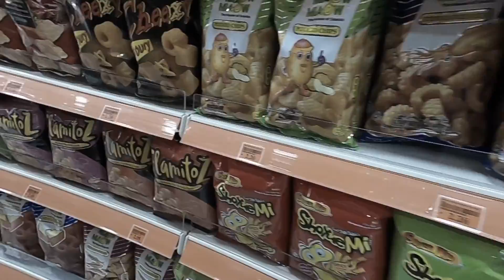(STORE OPENING) KK SUPER MART #431 Kemayan Square Seremban